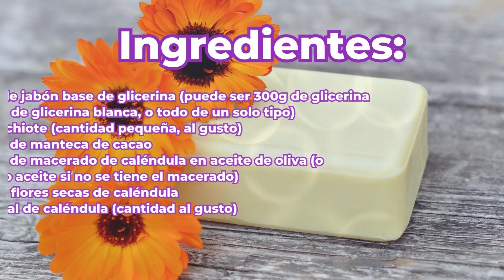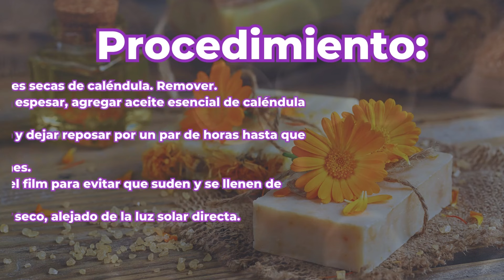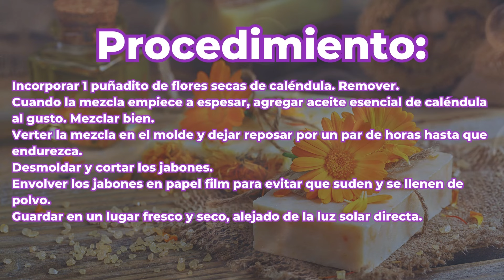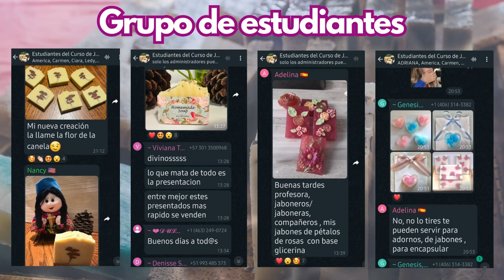✅ Cómo elaborar JABÓN DE CALÉNDULA ► Poderoso CALMANTE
🔥Descarga aquí nuestra colección Digital 👉 Mega Pack Jabones Artesanales: de Cero a Profesional
✅ Certifícate con todo lo necesario para comenzar tu propio negocio de jabones artesanales en nuestra academia online 👇

¡Te doy la bienvenida a Aprende Online! Aquí encontrarás tutoriales detallados sobre cómo hacer jabones artesanales para emprender. Aprenderemos juntos cómo hacer jabones con y sin glicerina, ideales para vender o regalar en diversas ocasiones especiales como baby showers, bodas o navidad. Explora recetas con ingredientes como avena, arroz, aloe vera, lavanda, exfoliante de café y más. Descubre cómo reutilizar aceite usado en jabones ecológicos y aprende la técnica de saponificación en frío. Desde jabones para pieles sensibles hasta creaciones para principiantes, nuestro canal te guiará paso a paso en el fascinante mundo de la jabonería artesanal.

En este video, te enseñaré a preparar un increíble jabón de glicerina con caléndula, ideal para cuidar tu piel de manera natural y profunda. Este jabón combina las propiedades beneficiosas de la caléndula con la suavidad de la glicerina, creando un producto perfecto para mantener tu piel saludable, hidratada y radiante.

✅ Beneficios del Jabón de Caléndula
La caléndula es una flor con múltiples beneficios para la piel. Con sus propiedades antifúngicas, antibacterianas, antiinflamatorias y regenerativas, se convierte en un aliado perfecto para tratar y prevenir diversas afecciones cutáneas. Este jabón es apto incluso para pieles sensibles y delicadas, ayudando a curar heridas, quemaduras e irritaciones.

✅ Propiedades de la Caléndula
Antifúngica: Protege la piel contra infecciones fúngicas.
Antibacteriana: Combate bacterias, ayudando a mantener la piel limpia.
Antiinflamatoria: Reduce la inflamación y calma la piel irritada.
Regenerativa: Promueve la cicatrización y la regeneración celular.

✅Achiote
Las semillas de achiote, otro componente de este jabón, aportan antioxidantes y minerales esenciales, además de ofrecer una protección solar natural. Estos elementos ayudan a mantener la piel protegida de los daños ambientales y del envejecimiento prematuro.

✅ Glicerina
La base de glicerina es ideal para todo tipo de piel, ya que es suave, hidratante y no irritante. La glicerina retiene la humedad en la piel, manteniéndola hidratada y suave.

✅ Otros Ingredientes Clave
Manteca de Cacao: Nutre y suaviza la piel, aportando hidratación profunda.
Aceite de Oliva (Macerado de Caléndula): Rico en antioxidantes, mejora la elasticidad de la piel y ayuda a regenerar las células.
Flores Secas de Caléndula: Aportan un toque estético y aumentan las propiedades curativas del jabón.

✅ Aceite Esencial de Caléndula: Potencia los beneficios antiinflamatorios y curativos del jabón.

✅ Ingredientes Necesarios
Para preparar este jabón de caléndula, necesitarás los siguientes ingredientes:
600 g de jabón base de glicerina (puede ser 300 g de glicerina cristal y 300 g de glicerina blanca, o todo de un solo tipo)
Semillas de achiote (cantidad pequeña al gusto)
1 cucharadita de manteca de cacao
1 cucharadita de macerado de caléndula en aceite de oliva (o cualquier otro aceite si no tienes el macerado)
Un puñadito de flores secas de caléndula
Aceite esencial de caléndula (cantidad al gusto)
🔰 Para qué sirve la CALÉNDULA 🌼 Propiedades y beneficios
🔰 Jabones dé Farmasi | Jabón de Caléndula de Farmasi | 1/3 🌼
🔰 Cómo hacer jabón de CALÉNDULA
🔰 Como hacer Jabón de Caléndula 🌼